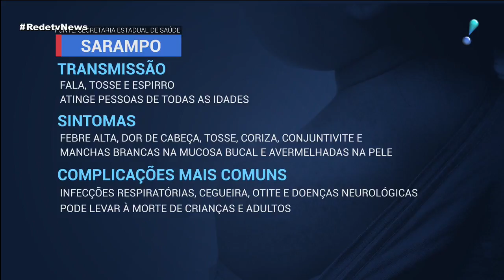Vacinação contra sarampo é ampliada em São Paulo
Os casos de sarampo no estado de São Paulo aumentaram no último mês. Por isso, nesta quinta-feira (11), a campanha de vacinação foi ampliada para cinco municípios da Grande SP.

O sarampo é transmitido pela fala, tosse e espirro. É contagioso e pode atingir pessoas de qualquer idade. Os sintomas são febre alta, dor de cabeça, tosse, coriza, conjuntivite e manchas brancas na mucosa bucal e avermelhadas na pele. As complicações mais comuns são infecções respiratórias, cegueira, otite e doenças neurológicas. O agravamento extremo da doença pode levar à morte. É sempre recomendável a prevenção através da vacina.